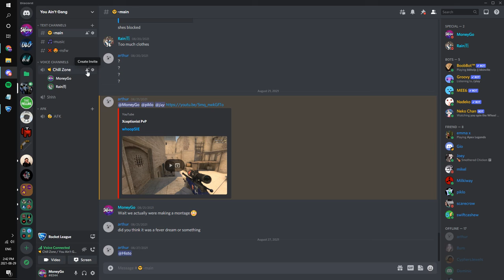Can I get a bottle of water ... British Version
CAN I GET A BO O A WO A!